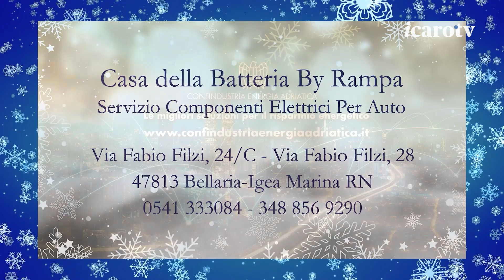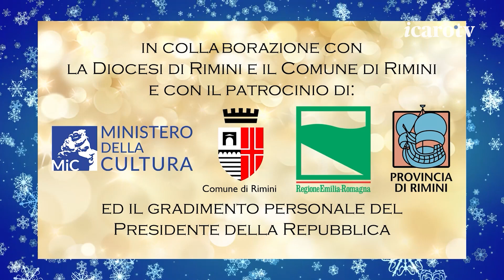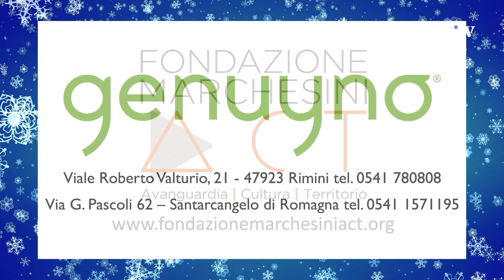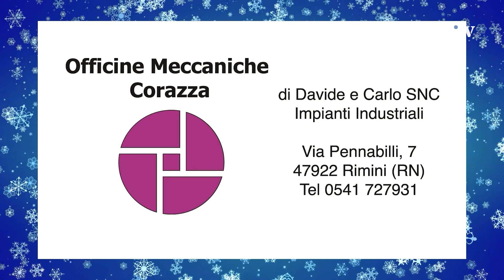Il "Concerto di Natale per la Città di Rimini" 2022 - Lions Club Rimini Host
Il "Concerto di Natale per la Città di Rimini", organizzato dal Lions Club Rimini Host, dell'8 dicembre 2022, nella Basilica Cattedrale di Rimini, trasmesso in diretta su Icaro TV (canale 18) e su Icaroplay.

Musiche vocali e strumentali tra il Medioevo ed il XX Secolo
Roberto Cevolani - Tromba
Roberto Torriani - Organo
Aldo Maria Zangheri - Viola
Cappella Musicale Malatestiana della Cattedrale di Rimini diretta da:
Filippo Maria Caramazza